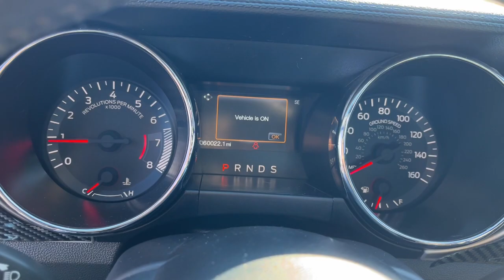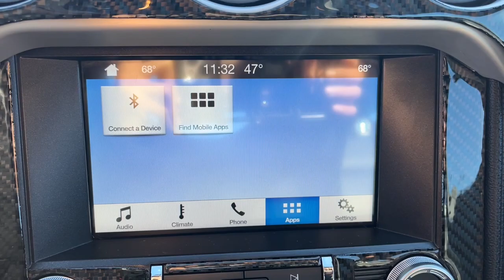2017 Ford Mustang Grovetown, Evans, Augusta, Aiken, Hephzibah, GA 1UA0104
Shadow Black Used 2017 Ford Mustang EcoBoost Premium available in 330 Highway 25, North Waynesboro, Georgia at Paul Thigpen Ford of Waynesboro. Servicing the Grovetown, Evans, Augusta, Aiken, Hephzibah, GA area.

#{MAKE}
#{MODEL}
2017 Ford Mustang EcoBoost Premium - Stock#: 1UA0104

Black 2017 Ford Mustang EcoBoost Premium RWD 6-Speed EcoBoost 2.3L I4 GTDi DOHC Turbocharged VCT ABS brakes Alloy wheels Compass Electronic Stability Control Emergency communication system Front dual zone A/C Heated door mirrors Heated front seats Illuminated entry Low tire pressure warning Remote keyless entry Traction control.brIf You Aint Dealin with Paul You Aint Dealin at All!brbrOdometer is 10325 miles below market average! 21/30 City/Highway MPGbrbrbrAwards:br  * 2017 KBB.com 10 Best Used Sports Cars Under $30000   * 2017 KBB.com 10 Coolest Cars Under $25000   * 2017 KBB.com 10 Most Awarded Brands   * 2017 KBB.com Brand Image Awards * *Discounted price Includes our Paul Thigpen Ford of Waynesboro  TRADE-IN ASSISTANCE  discount of $2000.00* * * *Discounted price Includes our Paul Thigpen Ford of Waynesboro  FINANCE WITH US -N- SAVE  discount of $1250.00* * - All discounts & promo offers are reflected in in discounted pricing (see qualifying details below) - To qualify for Trade-In Assistance - customers must trade-in a 2010 or newer vehicle. Trade must be in working condition with current registration taxes inspections(safety or Gov) and misc. Fees. - To qualify for FINANCE WITH US -N- SAVE discount you must qualify for and finance at least $10000.00 of purchase balance through a dealer sourced Credit Union bank or financial institution. **Consumer must refer to this ad to receive discounted pricing**Employees and their family members are excluded from special pricing discounts**